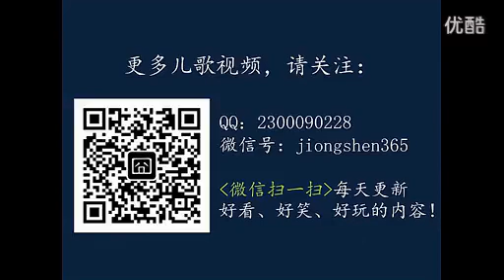《上学歌》儿歌串烧50首 儿歌大全100首连唱 高清 标清